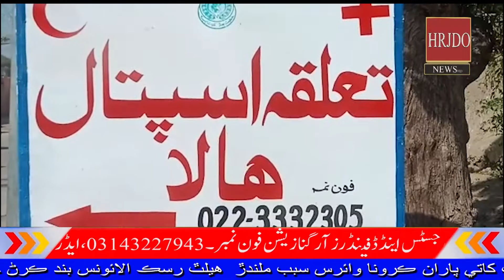Hala News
HRJDO NEWS